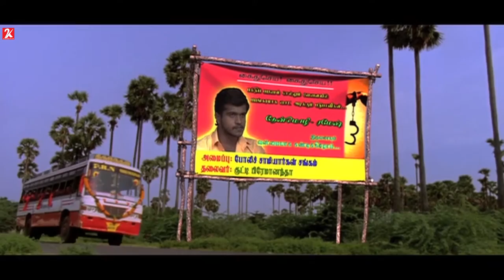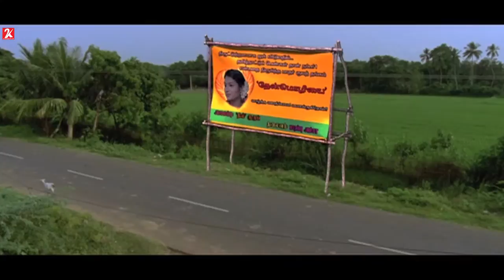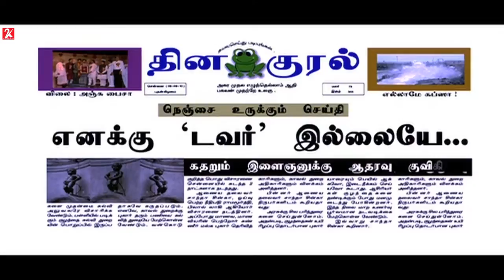Ayiram Muthangaludan Thenmozhi | Tamil Movie | Part 1 | Venkatesh | Akshara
Ramesh and Thenmozhi fall in love and decide to get married. But Thenmozhi's friend suggests the duo to have a live-in relationship to comprehend whether they can live with each other forever.

Director: Shanmugarajan